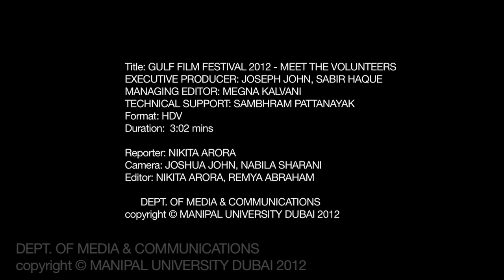GULF FILM FESTIVAL 2012 - Meet the Volunteers.mov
We see that the volunteers at the Festival work hard for things to go smoothly and learn about the initiatives taken up.

Title: GULF FILM FESTIVAL 2012 - Gulf Nights - Behind the Scenes
EXECUTIVE PRODUCER: JOSEPH JOHN, SABIR HAQUE
MANAGING EDITOR: MEGNA KALVANI
TECHNICAL SUPPORT: SAMBHRAM PATTANAYAK
Format: HDV

Reporter: NIKITA ARORA
Camera: JOSHUA JOHN, NABILA SHARANI
Editor: NIKITA ARORA, REMYA ABRAHAM

DEPT. OF MEDIA & COMMUNICATIONS